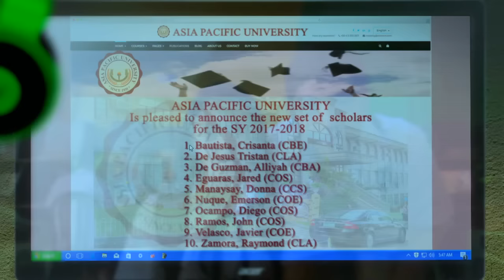Kambal Karibal: Full Episode 14